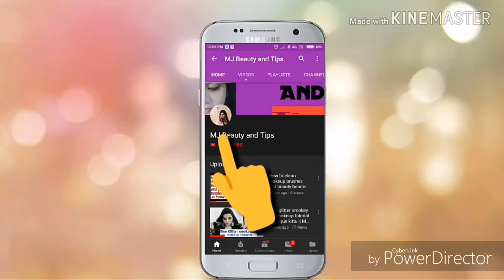The Huda beauty matte minis-The pink edition(dupe) || Review+ Swatches || MJ beauty and tips❤️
Hey everyone😘😘

So today I am going to share review about this huda beauty liquid lipstick(Dupe) I hope u like this video❤️❤️

❤️Product link

Huda beauty liquid lipstick (Pink edition)- Huda Beauty PINK

Agr video achi lage to like krna na bhule😘😘

Please share with ur family and friends..